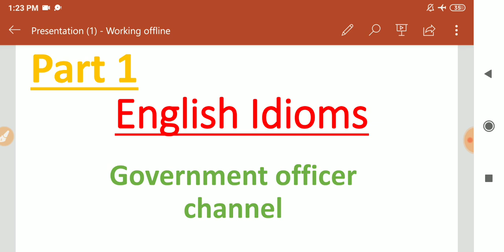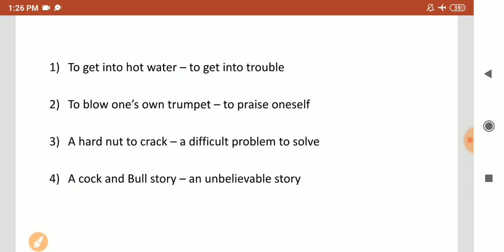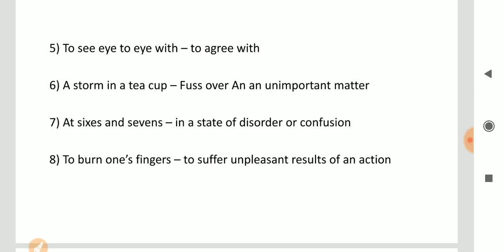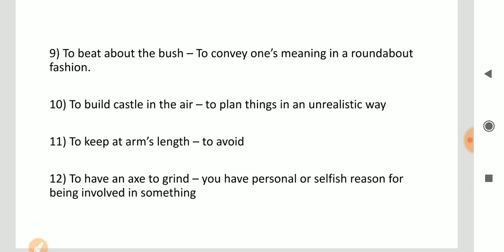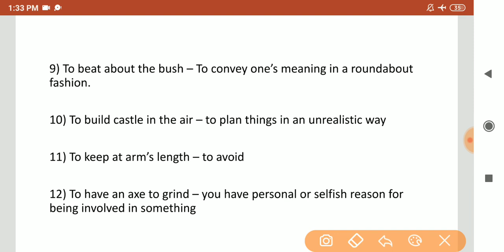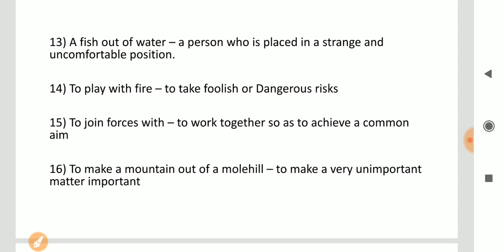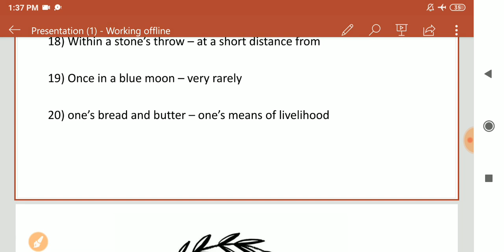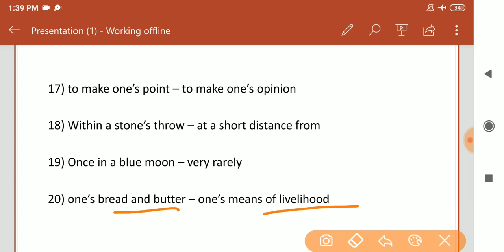English Grammar Idioms , part -1 , Question with Detailds Explanation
English Grammar , Idioms  Question with Detailds Explanation